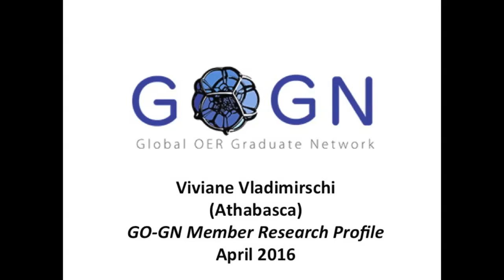Viviane Vladimirschi on her PhD research: OER in Brazilian schools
GO-GN member Viviane Vladimirschi (Athabasca) on the focus of her PhD research.

This interview was recorded at the GO-GN workshop prior to OE Global in Krakow, Poland during April 2016.